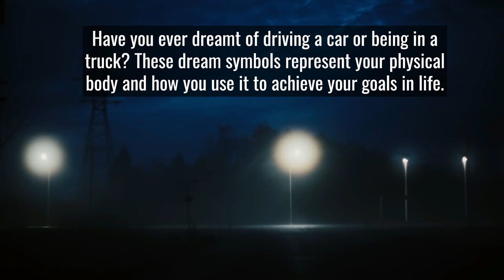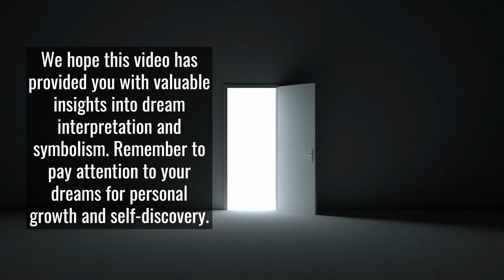Dream Symbol: AUTOMOBILE = Physical Body | Dream Symbol Dictionary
A car, truck, or automobile in a dream will represent the physical body